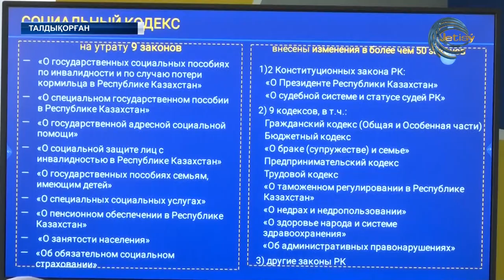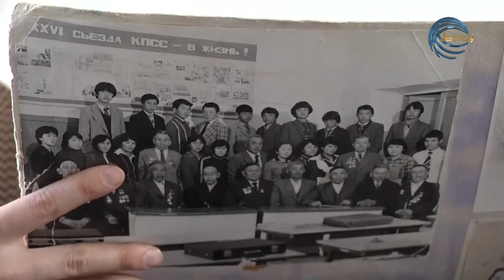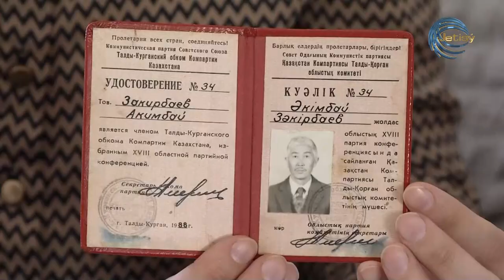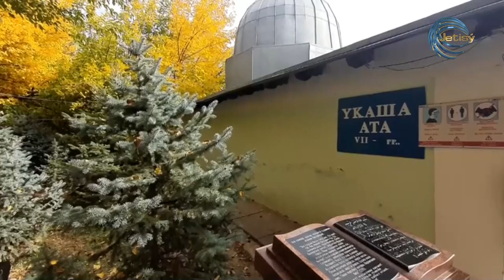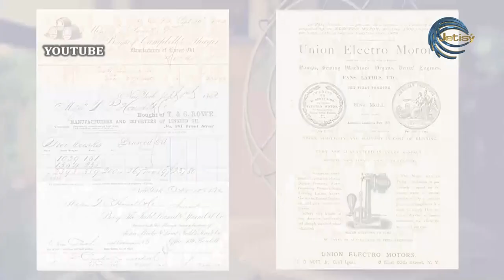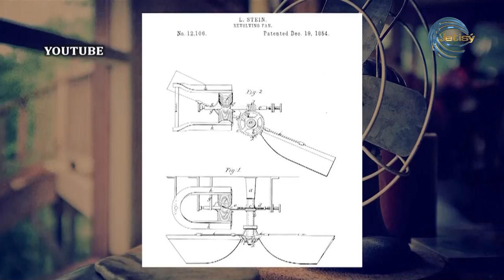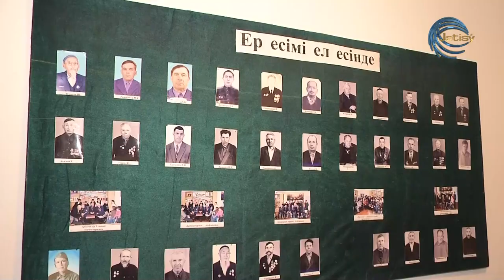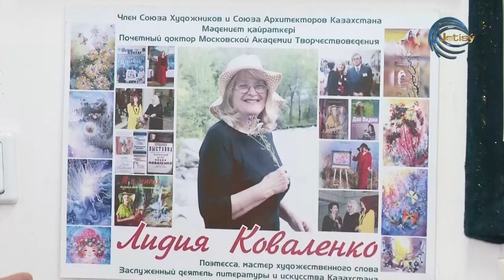"Таңжарық" ақпараттық - сазды бағдарламасы / 29.03.2023